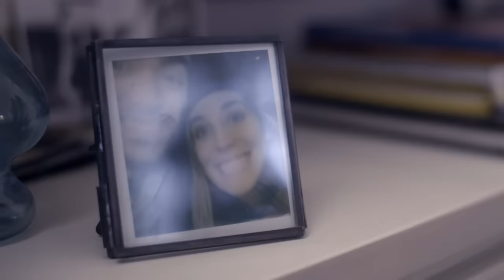Leo Gassmann - Piume (Official Video)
Regia e Montaggio: Edoardo Palma
Prodotto da Fremantle Media
Producer: Alessandro Guida

Executive Producer: Antonio Giampaolo per Maestro Prod.
Organizzatore generale: Margherita Chimenti
Direttore della fotografia: Stefano Grilli
Production Manager: Nunzio Paolo Russo
Coordinatrice di Produzione: Federica Iorio
Focus Puller: Gianluca Oliva
Color: Stefano Grilli
Gaffer: Sandro Tanin e Tommaso Mogno
Fonico: Francesco Colombo
Stylist: Nick Cerioni
Make Up: MAC Cosmetics
Hair Style: Wella
Ass. Produzione: Sara Odoardi
Runner: Francesca Antoniutti, Mattia Piziali
Fotografo backstage: Giuseppe Foglia

Cast:
Luca Cesa
Eleonora Romandini
Cast Figurazioni Tibi Bistrot:
Alberto Cucurachi
Federica Ferrua
Ilaria Camilla Florio
Ester La Torre
Pietro Mastrangelo
Andrea Montanari
Carolina Savoldi

Thanks to:
Camera Service e M8 Studios
Tibi Bistrot Provencal – Milano